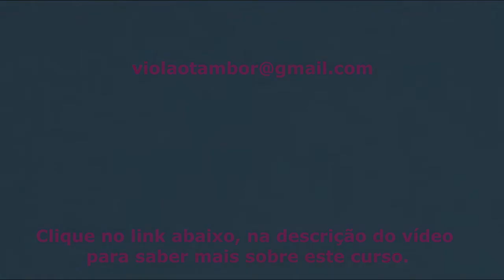QUANTO TEMPO DEMORA PARA APRENDER A PRIMEIRA MÚSICA NO VIOLÃO?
Uma das perguntas que quase todas as pessoas, que querem aprender violão me fazem é:

Quanto tempo demora para que eu aprenda a tocar a primeira música no violão?

A resposta é muito simples:
Depende de 3 fatores:

1- Seu grau de dificuldade. Alguns têm mais facilidade do que outros e isso é natural. Por isso nunca se compare com outros alunos. Compare VOCÊ com VOCÊ mesmo.

O que eu quero te dizer é: Qual o seu conhecimento em violão hoje e daqui a 1 mês?

Faça uma análise sempre do seu rendimento.

2- Quanto tempo você reservará para praticar o violão diariamente, se são 10, 15, 30 minutos por dia.

Faça o seu tempo. Seja sincero consigo mesmo.

3- Sua disciplina diária.
É importante praticar todos os dias. Anotar na sua agenda de atividades o estudo do violão e o(s) horário (s) em que você irá praticar.

Se preferir, entrar em contato por telefone:
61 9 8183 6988 (Whatsapp)

fale diretamente comigo.

Gratidão!

Julio Vasconcelos